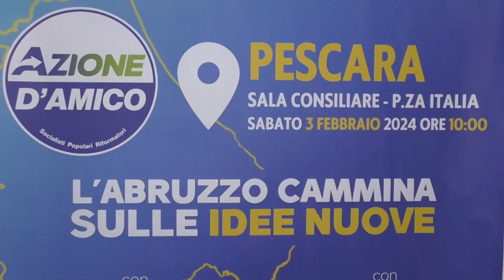Elezioni Regionali | Calenda a Pescara per sostenere D'Amico e il "suo" Costantini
| SUPER J |

Contatti Redazione:
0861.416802